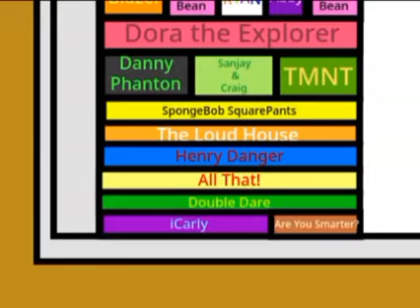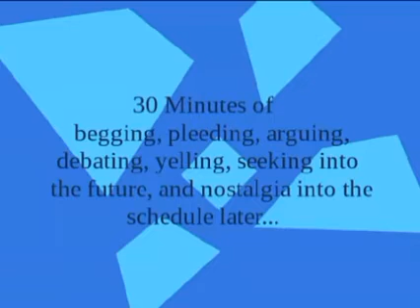schedule toons episode 6